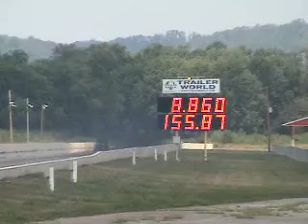2007-06-09 Mark Fisher, Bowling Green 2